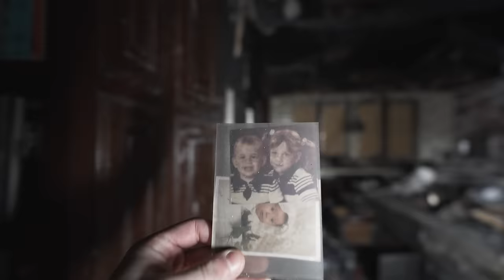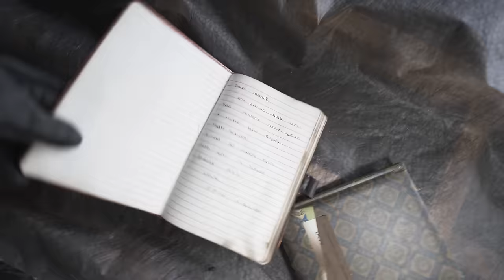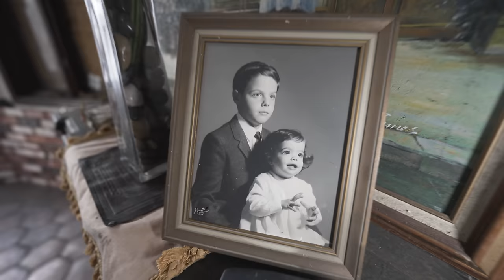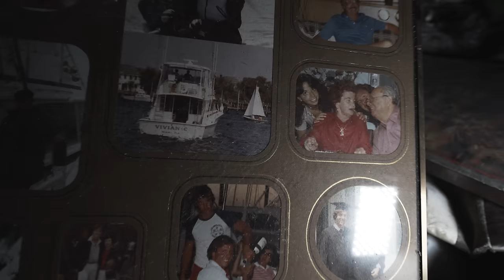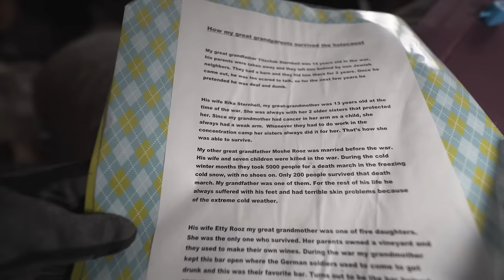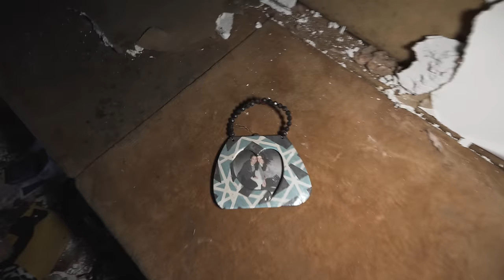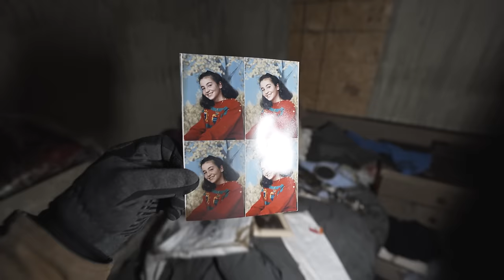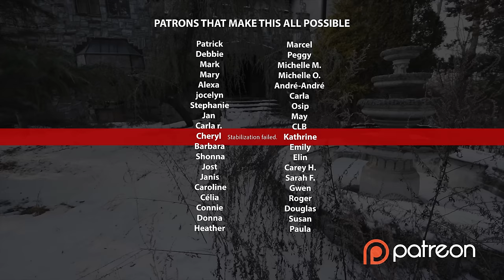The Tragic Story Of An Abandoned Jewish Family Mansion Ruined By Fire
Be sure to check out Danny's channel @ES.Forgotten

STORY
In this captivating documentary, we explore the history of an abandoned house in upstate New York, which was once a place of love, laughter, and cherished memories. Built by a Jewish family many decades ago, it stood as a symbol of their success and prosperity.

But in 2018, tragedy struck when a devastating fire tore through the home, waking the family in the middle of the night and leaving their lives' work in flames before their eyes. As the smoke cleared, the family realized that they could never return to the house. The damage was too extensive, and the structure was no longer safe to inhabit.

Now, the house stands as a haunting reminder of what once was, with all the memories of the former owners remaining inside. In this documentary, we delve into the lives of the family before disaster struck and explore the treasures left behind in the charred remains of the fire. Despite the family having moved on from their past lives and not showing any interest in the house, it remains a unique and fascinating place to explore.

Join us on a journey of drama, intrigue, and heartbreak as we uncover the history of this abandoned house and discover the stories it has to tell.